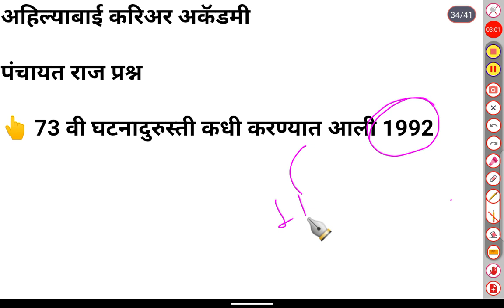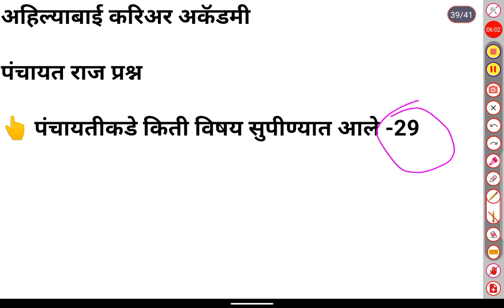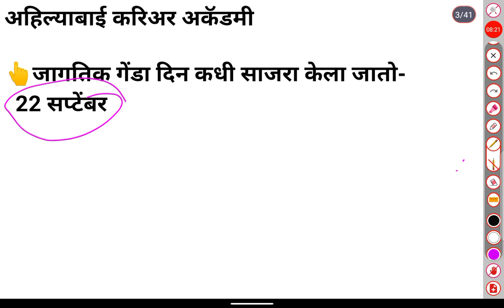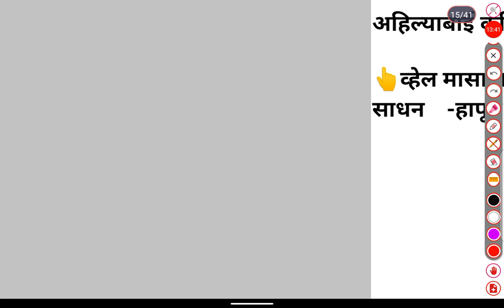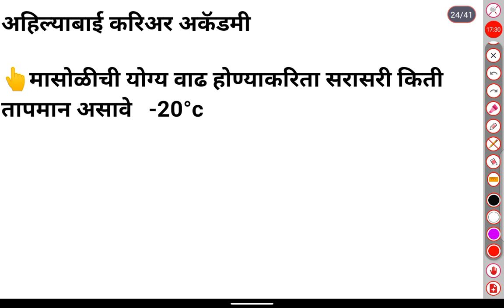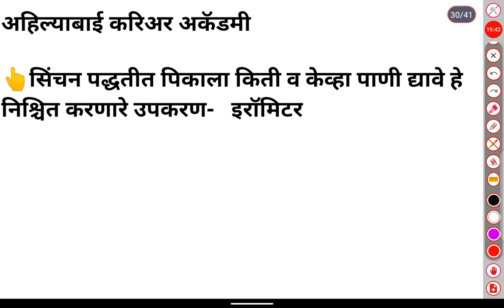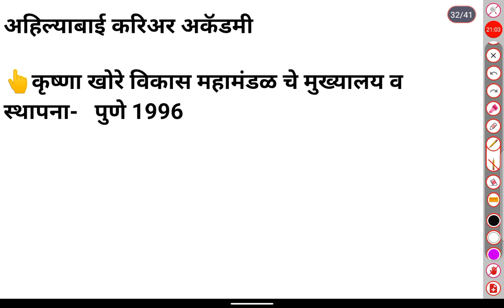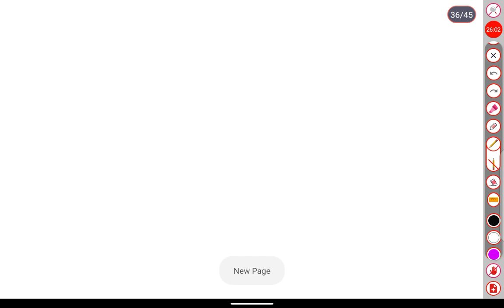तांत्रिक घटक ll पंचायतराज ll ग्रामसेवक ll कृषीसेवक ll रोज प्रश्नाचे विश्लेषण ll प्रश्न 80 +